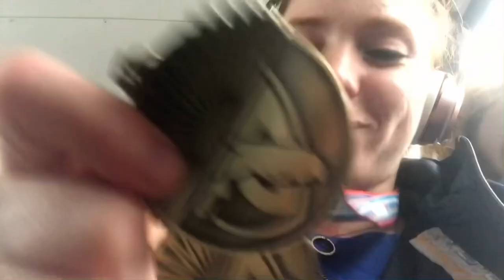Girl’s Weightlifting- Senior Season- District Meet Vlog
District meet vlog with film of lifts and lots of laughs.
Credits:
iMovie💀